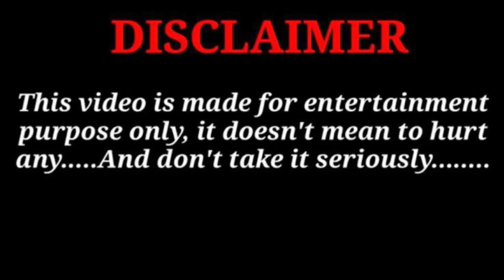Chima Bhai A Gay Hunter Ko Marne Ke Liye 😱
Asslamualaikum friends!
I am here for you with passion. My dream is to build a community that love pets. I will share pets vlog and information of birds and animals. I wish for your full support. ❤️🥰